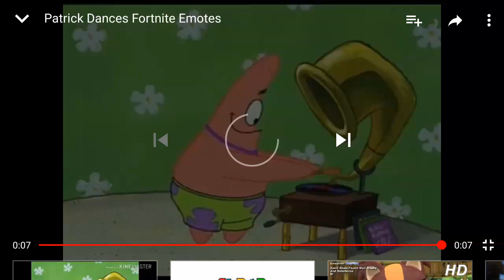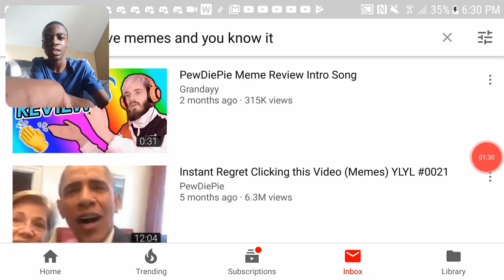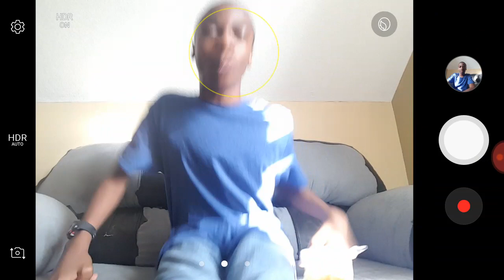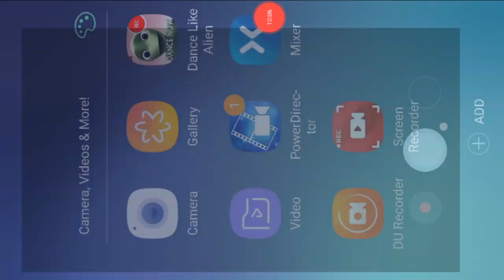Patrick in fortnite! Review #14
Do you actually see Patrick in fortnite and except he was doing that fortnite dance that was crazy awesome! You want to see that video?